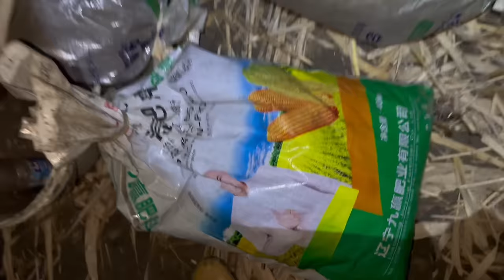#355🇨🇳Sang Nhà Chị Gái của Dượng Út ăn cơm,Dâu Việt Bắt Cua nhiều thấy Ham Bán được hơn 2Triệu